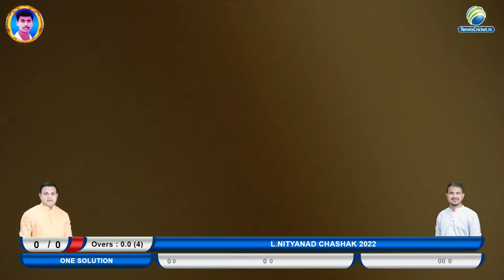Gopi XI Vs One Solution || L.Nityanand bhagwan thakre chashak 2022